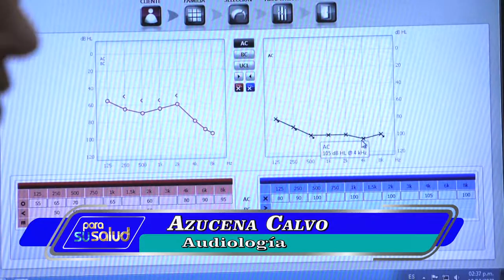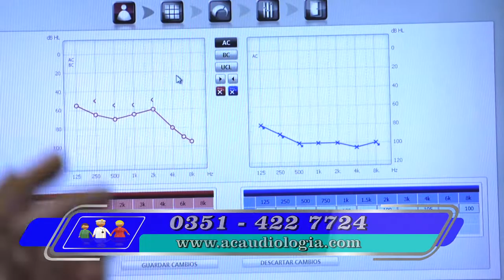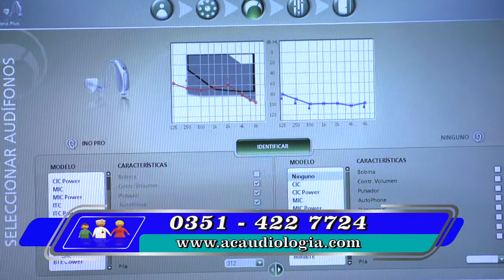Como se interpreta una audiometría - Azucena Calvo 26 02 2022